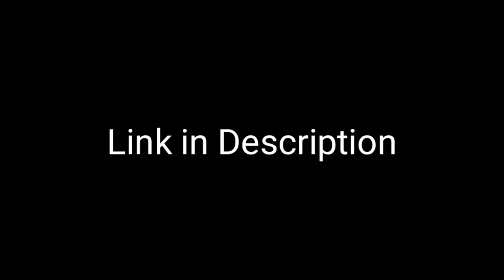DC2 | Pokemon "Dragon" Download